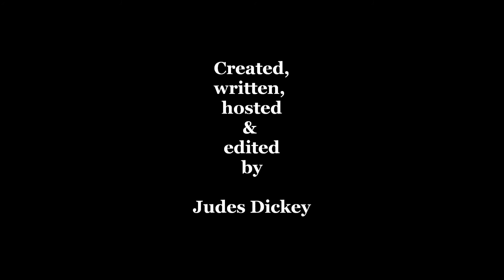Gélaté - ep.14 - Rich Ceisler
Veteran comic Rich Ceisler sits down to talk about suppositories, cruise ships, and the Amish.  If that isn't enough fun, the threat of a diabetic seizure at any given moment sure is...